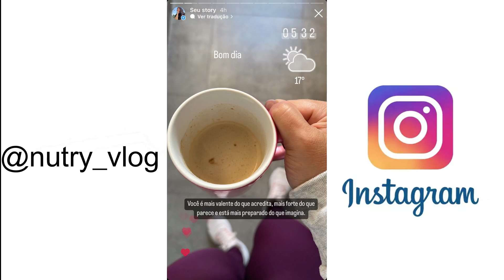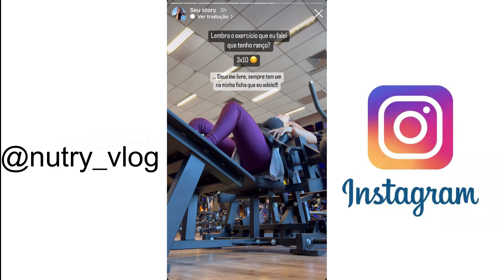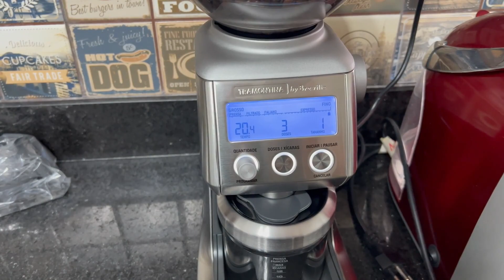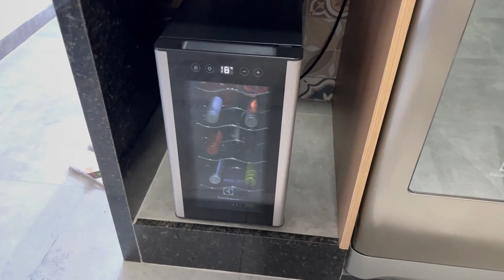MEU PROBLEMA DE SAÚDE ♥ FIZEMOS REPAROS NA CASA ♥ MEU PRESENTE CHEGOU! ♥ NIVER NA MINHA CUNHADA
♥ Oi, gente!
No vlog de hoje compartilho com vocês um pouquinho do meu dia aqui em casa, dei faxina na área gourmet e recebi meu presente que eu já estava ansiosa para chegar e aproveitei para ir na casa da minha cunhada para o aniversário da minha sobrinha :)

2º COMO CRIAR SEU CARDÁPIO E TER SAÚDE DE VERDADE

♥ Editor: Filmora.

Aqui, não conto calórias, conto histórias !!!